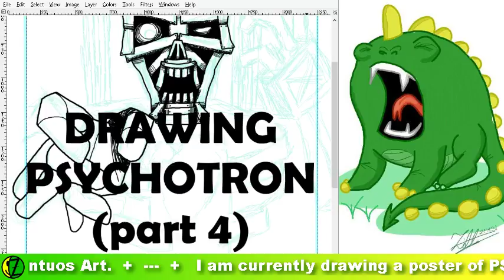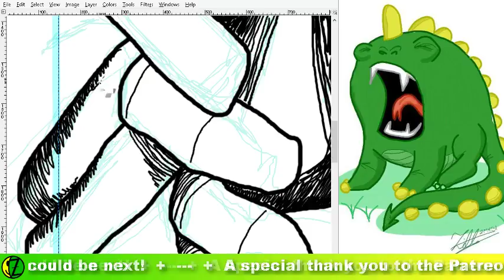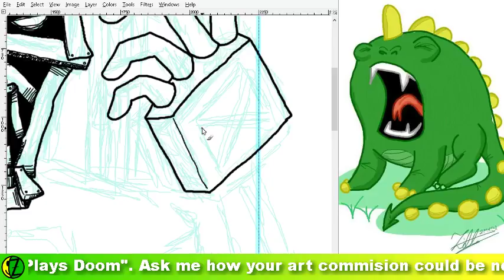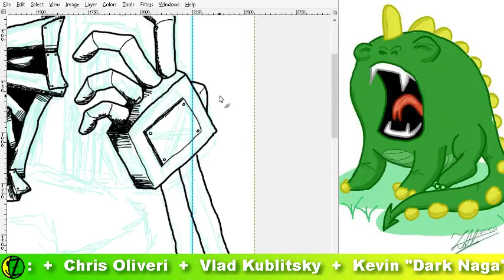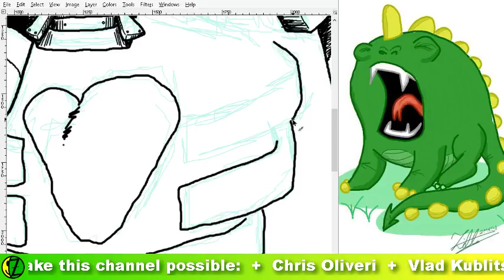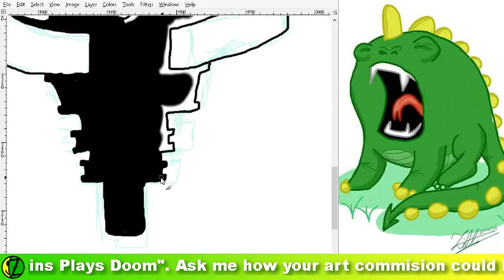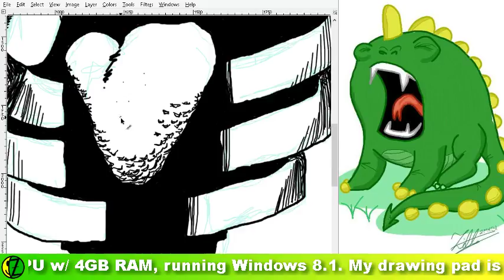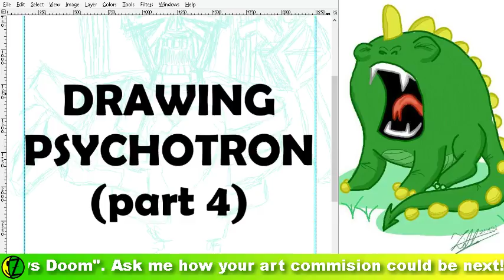Live Drawing: PSYCHOTRON (Part 4)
JRCrash commissioned a poster of his masterpiece, PSYCHOTRON. Today I continue drawing it!